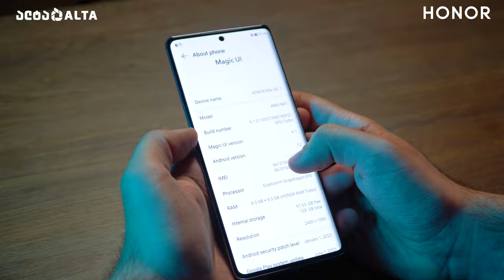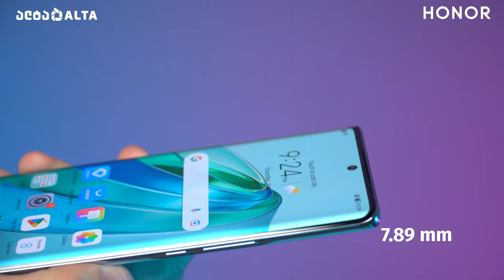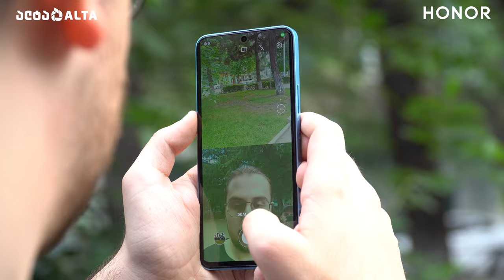Honor X9a - სმარტფონი, რომლის ეკრანი კაკალსაც კი ამტვრევს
წარმოგიდგენთ Honor-ის ახალ ანდროიდ სმარტფონებს, X9a და X8a-ს, ფასისა და მახასიათებლების იდეალური თანხვედრით 🙌 @BarTo376